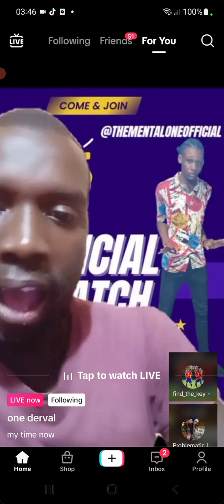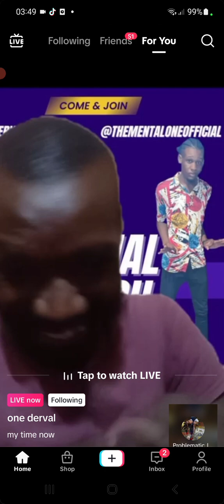they don't like Derrick at all